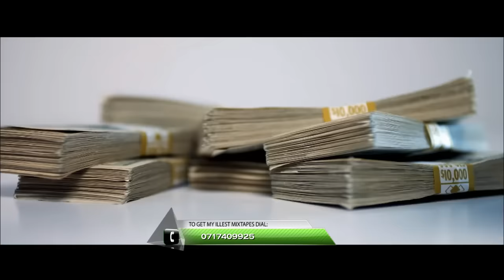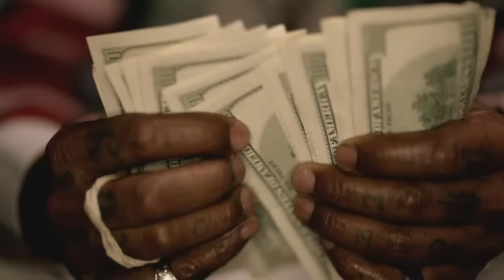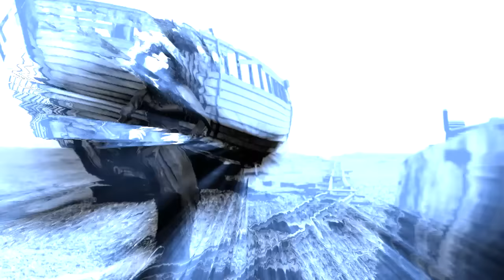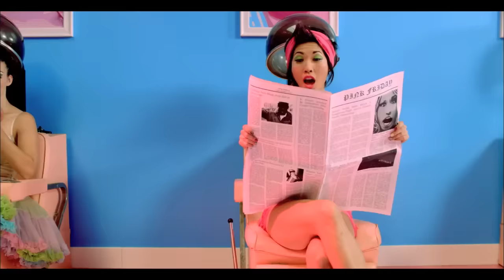BEST OF NICKI MINAJ VIDEO MIX 2021 - DJ STONE